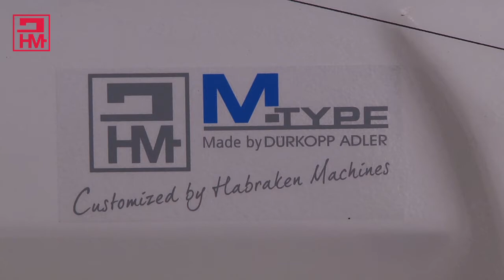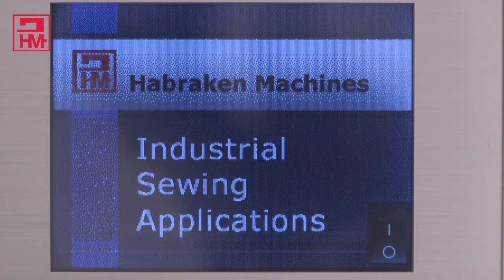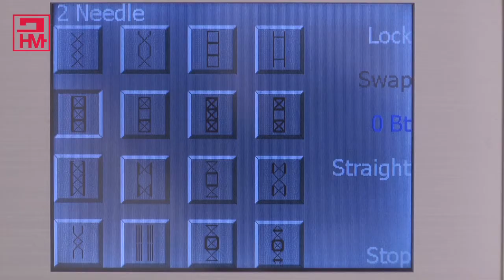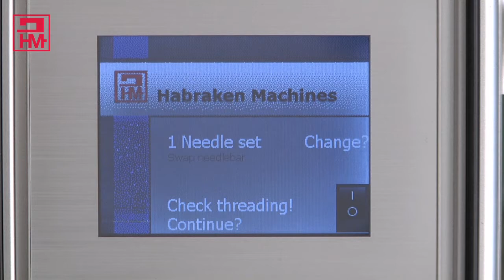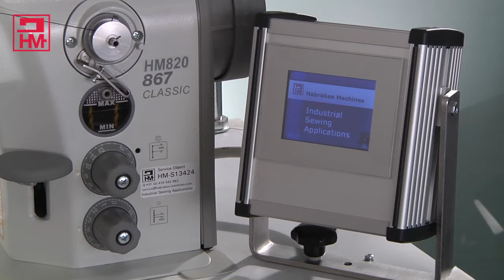Heavy duty Industrial sewing Machine. Made by Habraken Machines Belgium. গার্মেন্টস মেশিন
গার্মেন্টস মেশিন
Heavy duty Industrial sewing Machine. Made by Habraken Machines Belgium.